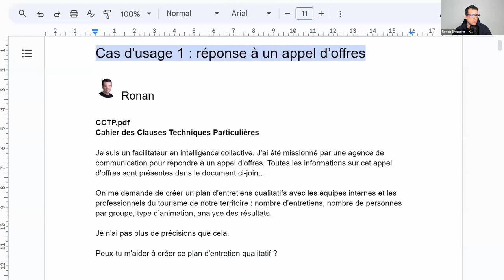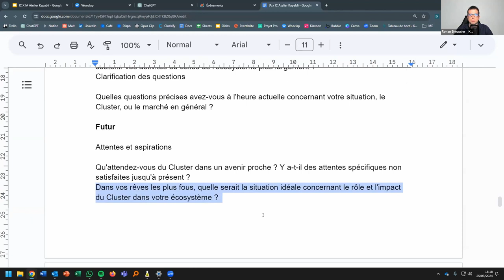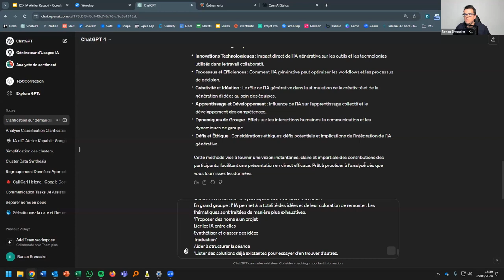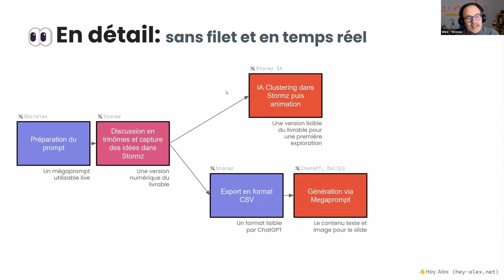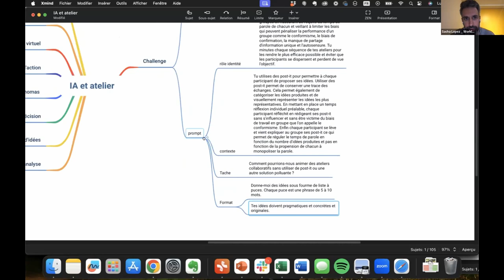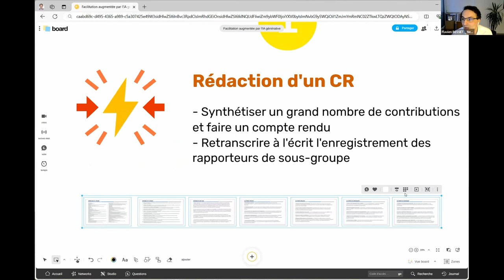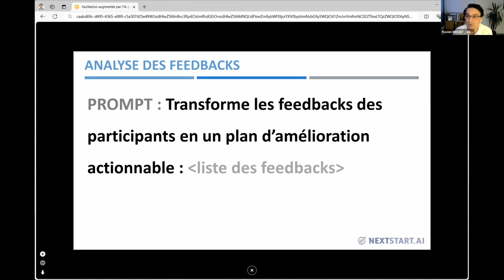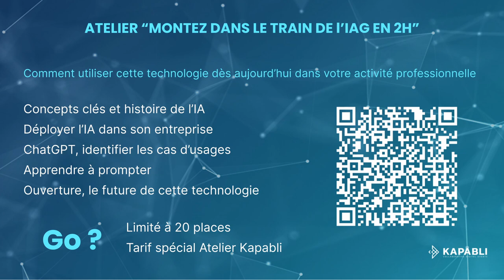Intelligence artificielle générative et facilitation de temps collectif, usages concrets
L’IA générative est partout. Beaucoup d’entre nous, et moi le premier, pensons que cette technologie peut être complémentaire à l’intelligence collective.

Sur cette thématique, beaucoup de “vendeurs de rêves”, de “kits de 1000 prompts” et de grands débats d’idées…

Je vous propose une approche plus pragmatique. Comment utilisons-nous l’IA, aujourd’hui, avec nos clients, lors de temps collectif.

Nous vous partagerons des cas d’usage concrets, illustrés avec des démonstrations en live.

100 % applicable, 0 % bullshit

J'invite toute personne ayant des cas concrets d’utilisation de l’IA lors de temps collectifs avec ses clients à me contacter pour partager son cas d’usage lors de cet événement.